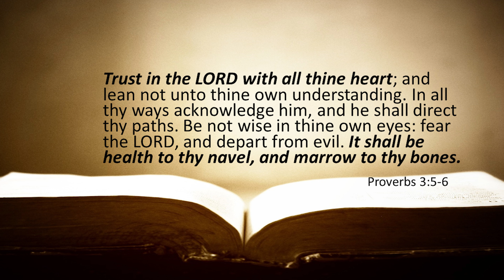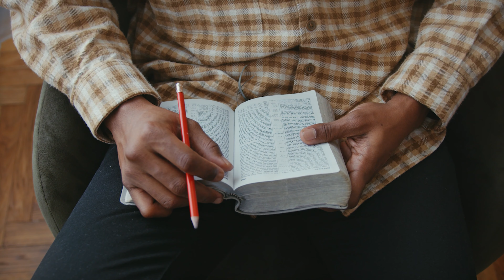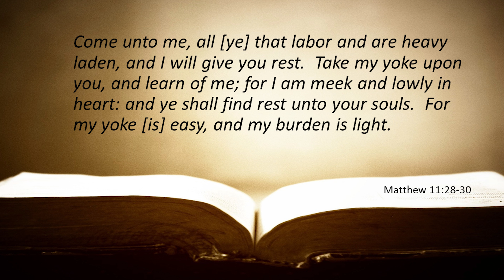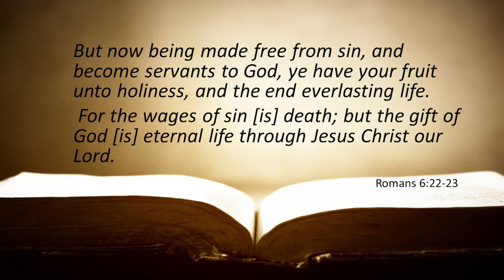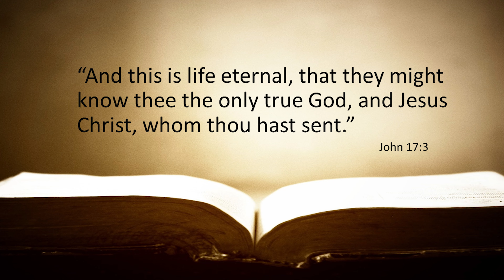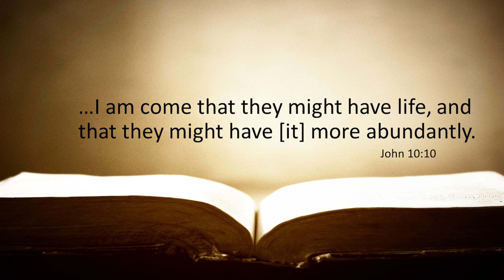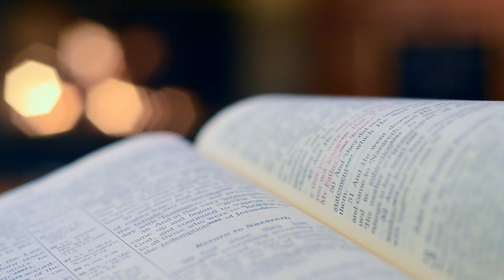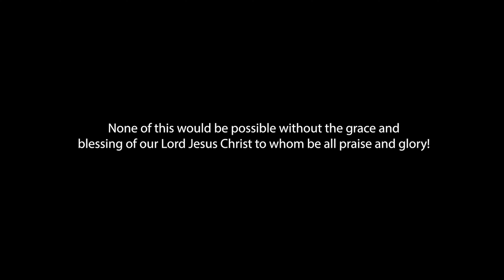Lana Drebit - Tiny Bites for STRENGTH - Part 7: Trust in God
In this video Lana will share the foundation of restoring health and gaining STRENGTH! Trust in God is essential for everyone’s physical, mental, and spiritual STRENGTH.